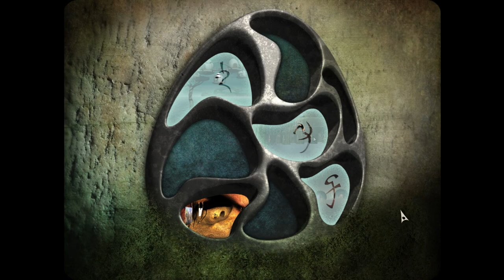Leaves The Journey #2